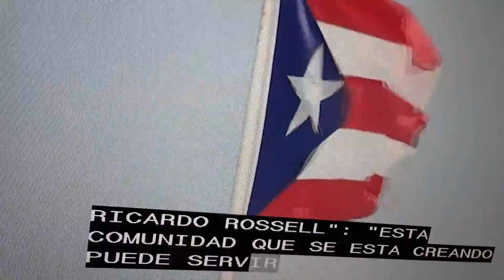Puerto Rico pide estadidad